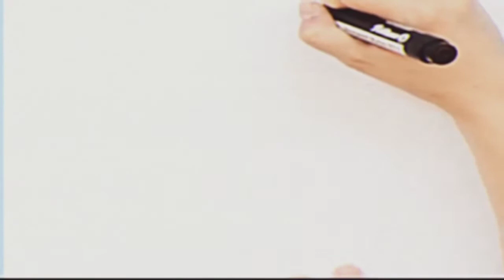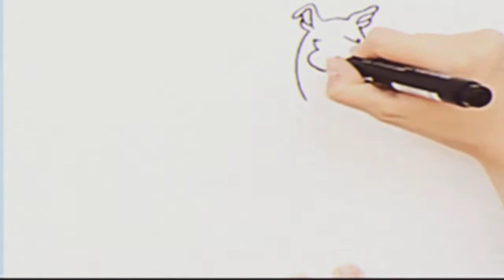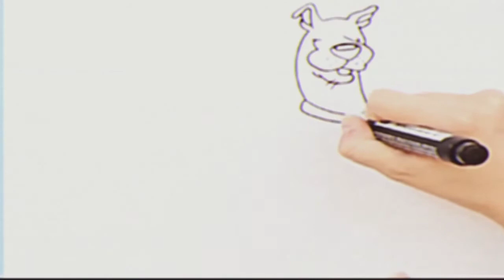How to Draw?|| scoobydoo|| Tips,Idea,techniques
• How to Draw scooby doo(Dog) -BeeBee kis

• edited by laagan t.v
• music backround under non copyrighted music and via youtube library studio

hope you enjoy and learn some tips and idea